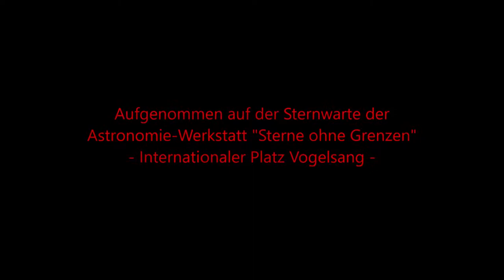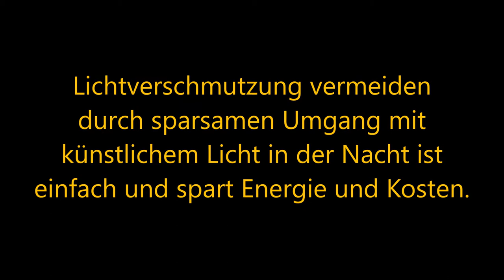2018 11 03 fisheye vogelsang german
Dark Sky Park Eifel National Park              03. November 2018
Sternwarte der Astronomie-Werkstatt "Sterne ohne Grenzen" auf dem Internationalen Platz Vogelsang IP im Sternenpark Nationalpark Eifel in der Sternenregion Eifel